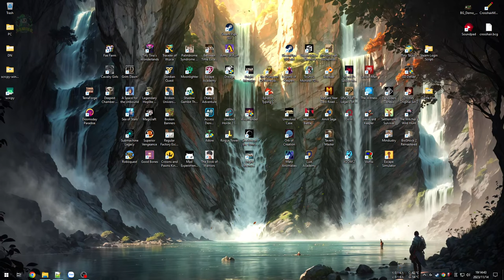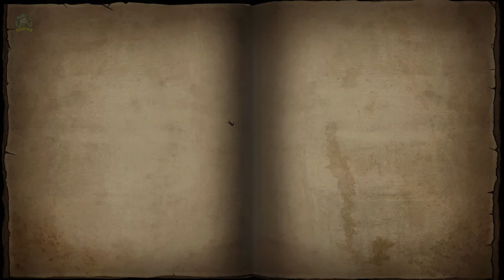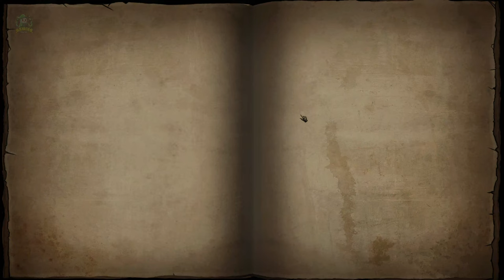CD2 Trap Master #1 - Thẻ bài nhưng tôi cầm cả bộ bài - Thủ thành nhưng Boss toàn về thành dưỡng sức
CD 2: Trap Master

Thử qua game thủ thành kết hợp thẻ bài đã ra mắt bản EA trên Steam, lúc trước đã thử qua bản Demo rất ấn tượng và đã có kinh nghiệm, nên nay chơi phát phá đảo luôn.

00:00 - Map 1 - Win nhẹ nhàng
34:03 - Map 2 - Vẫn nhẹ nhàng
1:25:59 - Map 3 - Nhẹ nhàng hơn nữa